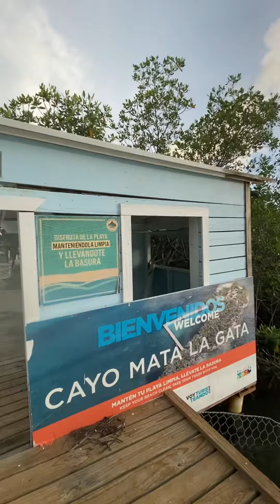Cayó Mata la Gata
Disfruten gente! Pero recuerden llevarse su basura 🗑♻️

Link de referidos para inversiones que te pueden generar dinero para aventurar.

Join Robinhood with my link and we'll both get a free stock 🤝

to sign up for Crypto.com and we both get $25 USD :)